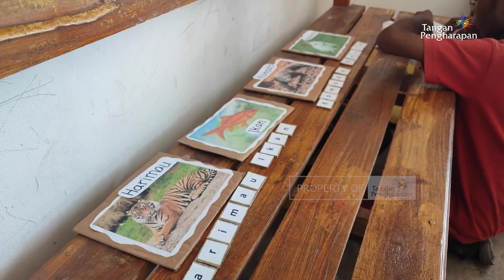Meraih Mimpi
Donasi juga dapat ditransfer melalui rekening berikut :

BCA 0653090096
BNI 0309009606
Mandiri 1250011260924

Di Australia:
Commonwealth Bank of Australia